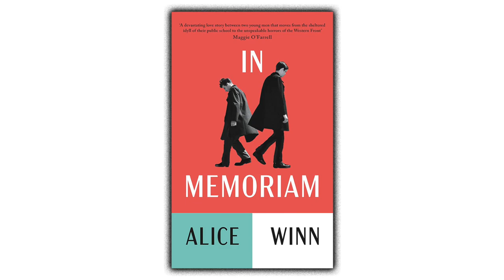Shelfie with Alice Winn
Alice Winn's debut novel, In Memoriam, announces the arrival of an incredible new talent, a luminous, heartbreaking meditation on the tragedies of war and the precious sanctuary that can be found in deep human connection. Here, Alice tells us more and shares three favourites that informed her own writing.